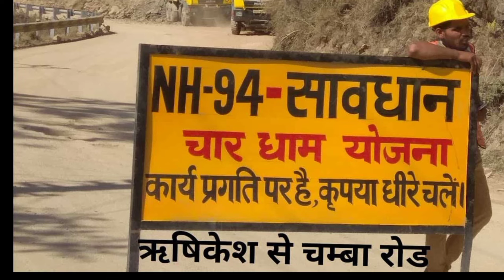Char Dham highway ,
The Ministry has taken up separate programme for connectivity Improvement for Char-Dham (Kedarnath, Badrinath, Yamunothri & Gangothri) in Uttarakhand. Out of total 53 civil works covering the entire length of 889 km under Chardham project, 40 civil works of total project cost amounting to Rs. 9474 crore (including cost of pre-construction works amounting to Rs. 491 cr.) in a  length of 673 km have been sanctioned. 34 works in a length of 604 km amounting to Rs. 7923 cr. have been awarded out of which 30 works amounting to Rs. 7679 cr. in length of 589 km are ongoing and 78 km length has been completed till March 2019 and 2 works amounting to Rs. 141 cr. in  a length of 1.1 km have completed.

Char Dham Railway by connecting the four holy places in Uttarakhand states namely Badrinath, Kedarnath, Gangotri and Yamunotri.The project includes 900 km national highways